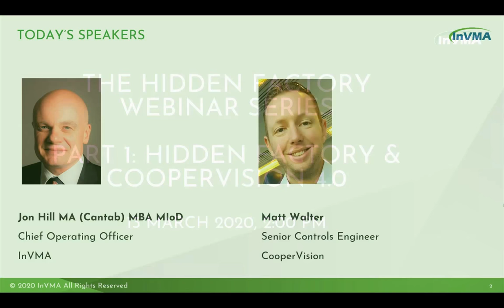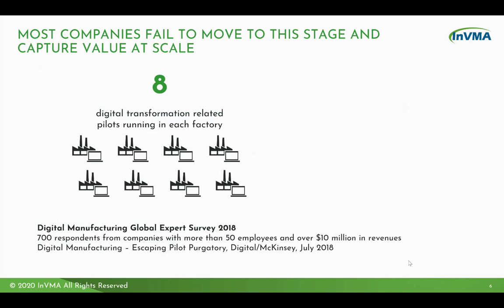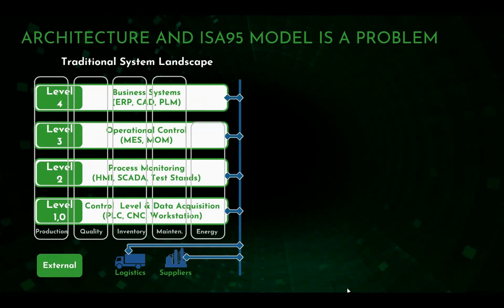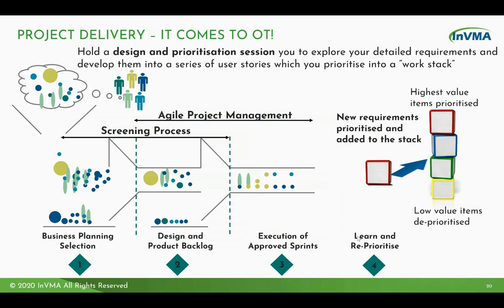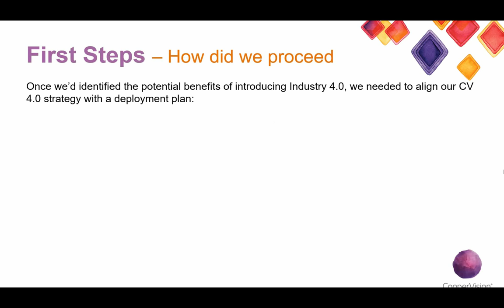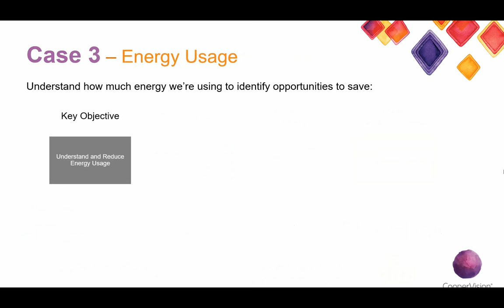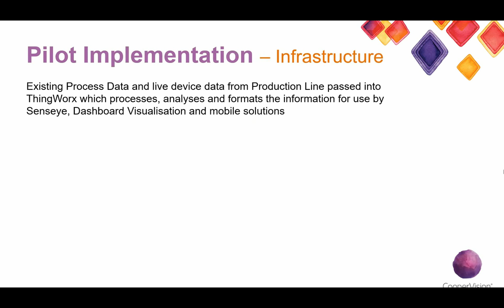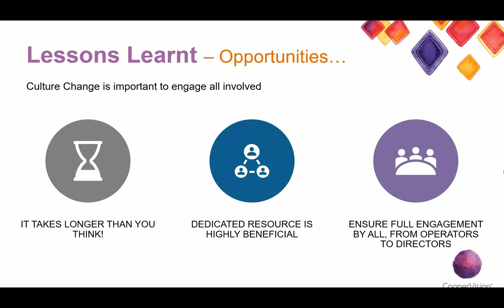Hidden Factory Part 1: Smart Factory Example - CooperVision 4.0 Webinar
Smart Factory Example -  CooperVision 4.0 Webinar

Explore how new technologies can enable companies to expose Hidden Factories, capture the savings on how to implement and see value from Digital Transformation faster than competitors.

What is the cost of a hidden factory and what is the opportunity we have?

What problems can access to data help us solve? What’s that worth? How do we solve them when one size doesn’t fit all ? by Jon Hill, InVMA

Coopervision 4.0 – Unlocking the Smart Factory by Matt Walter, Senior Controls Engineer at Coopervision

Watch the whole Hidden Factory Webinar Series here: shorturl.at/vHVZ5